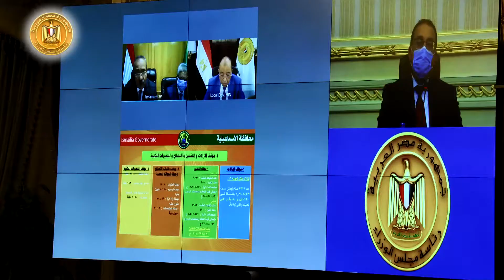رئيس الوزراء يتابع المشروعات التنمويه والخدميه بمحافظة الاسماعيليه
رئيس الوزراء يتابع المشروعات التنمويه والخدميه بمحافظة الاسماعيليه لمعرفة المزيد عن أنشطة رئاسة مجلس الوزراء